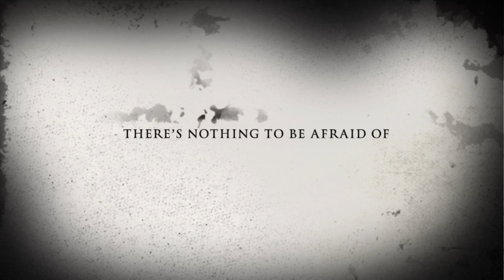Halloween Fun At Table Mountain Ranch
Team Leftin Video